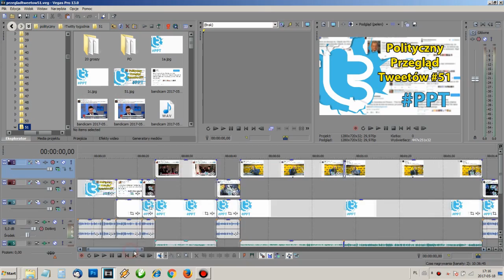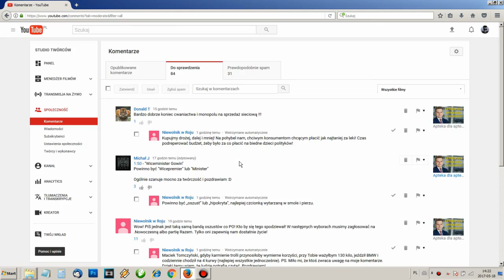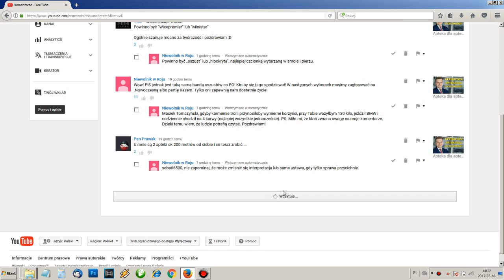10 000 subskrypcji - Jak wygląda moja praca?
W związku z przekroczeniem 10 000 subskrypcji, opisuję jak wygląda moja praca - praca youtubera.

Serdecznie polecam!

Numer mojego konta bankowego dla osób, które chcą mnie wesprzeć finansowo:

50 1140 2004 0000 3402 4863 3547